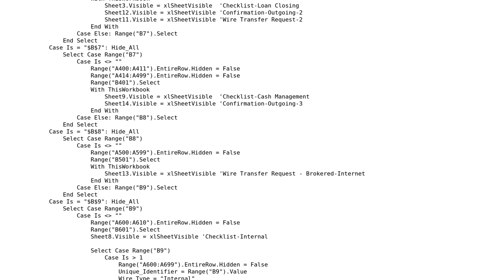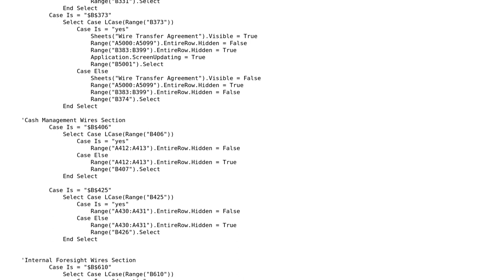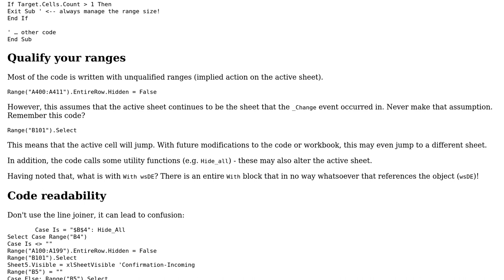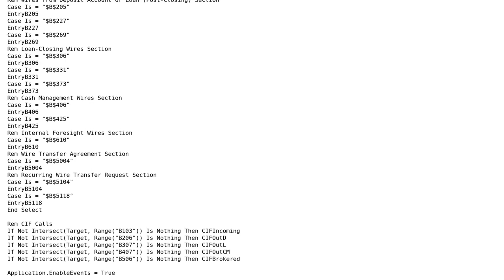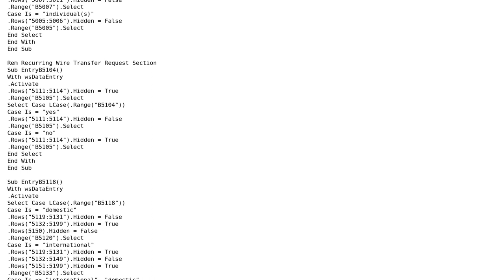Code Review: Inherited Code - Worksheet_Change Event Code (2 Solutions!!)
Code Review: Inherited Code - Worksheet_Change Event Code

With thanks & praise to God, and with thanks to the many people who have made this project possible! | Content (except music & images) licensed under CC BY-SA | Music | Images & others | With thanks to user Zack E user TinMan user AJD and the Stack Exchange Network Trademarks are property of their respective owners. You are responsible for your own actions.